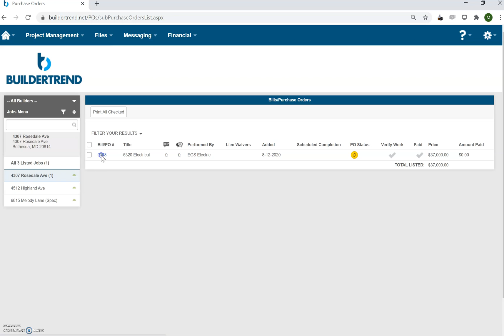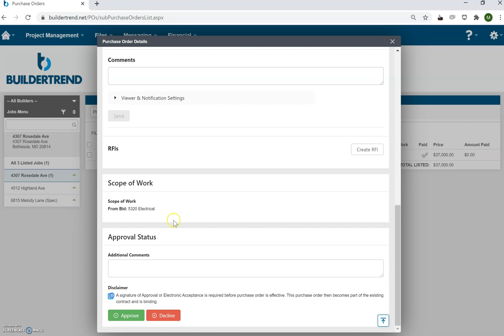Builder Trend How to Accesss Purchase Orders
Video shows subcontractors how review and approve a Builder Trend purchase order once sent by the general contractor.